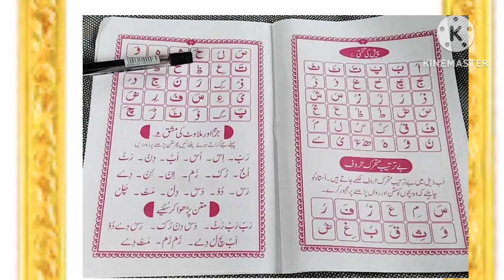Tameer e adab qaida part 1 / alif pesh / urdu for class 1/learn urdu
Tameer e adab qaida part 1/ urdu for class 1/learn urdu

Tameer e adab qaida part 1
basic urdu vocabulary
learn urdu speaking
urdu kids
urdu language
urdu alphabets for beginners
Urdu learning lesson 1
urdu seekhein